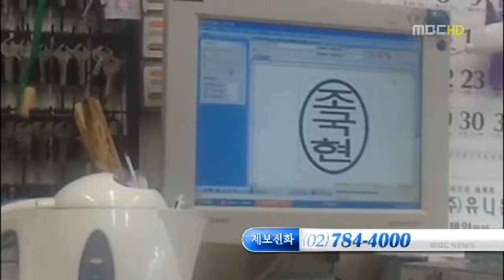'이 차는 이제 제 겁니다' 노래 만들기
양윤경 기자님의 전설적인 취재 '이 차는 이제 제 겁니다' 로 비빔노래를 만들어봤습니다. 언제봐도 이 영상은 전설입니다.

작곡 : 뉄
편집 : 뉄